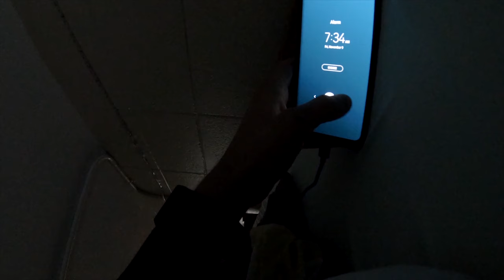BACKPACKING in SHAWNEE NATIONAL FOREST | Hoofer Outing Club | Cinematic Vlog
Take a look into my first backpacking trip with the Hoofer Outing Club in Shawnee National Forest, Illinois. Let me know what you guys think in the comments below!